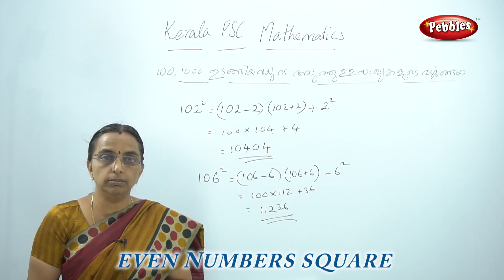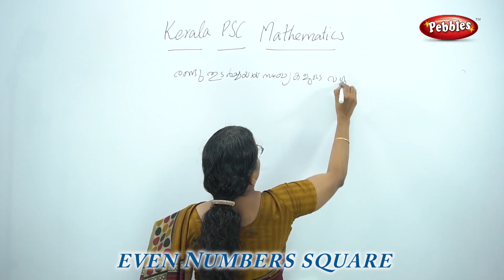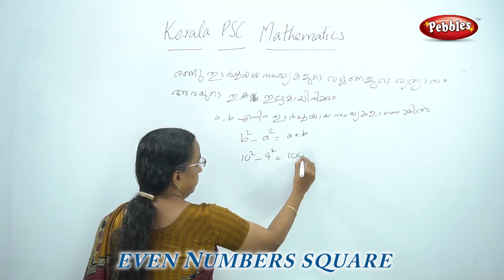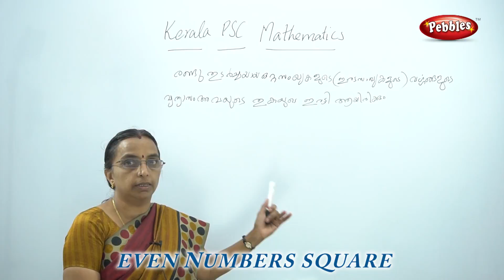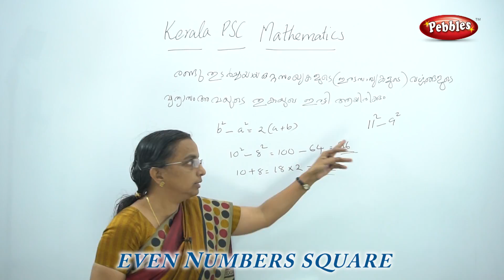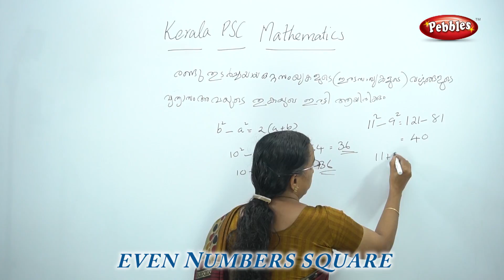LDC CLERK in malayalam | Kerala PSC & LDC CLERK | EVEN Numbers square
Kerala PSC in malayalam | Learn PSC maths in Malayalam | EVEN Numbers square  | PSC in Malayalam